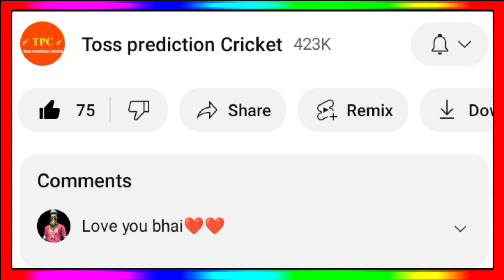World Cup Live Kaise Dekhe 2023 - Ind Vs Afg Live Match Today Kis Channel Par Aayega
World Cup Live Kaise Dekhe 2023
Ind Vs Afg Live Match Today Kis Channel Par Aayega
World Cup 2023 Kis Channel Par Aayega
India Vs Afghanistan Kis Channel Par Aayega 2023
Ind Vs Afg Live Match Today Kaise Dekhe